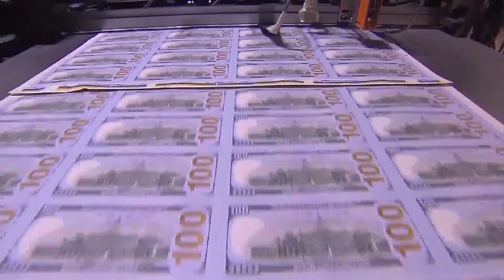Vice President Kamala Harris announces proposed economic agenda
Vice President and Democratic Presidential candidate Kamala Harris announced a sweeping set of economic proposals. At the same time Republican Presidential candidate Donald Trump blasted Harris's plan,  which also takes-on price gouging.

WGN's Shannon Halligan has more.